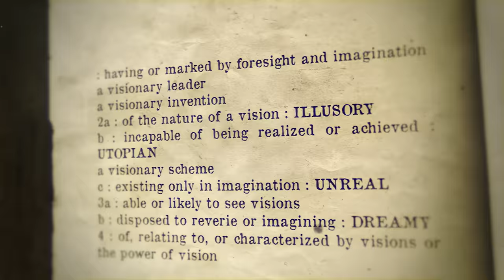Eastside Golf: Story of 2 Young Black Entrepreneurs Breaking Barriers in Sports & Fashion |The Pivot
Not often do we get to tell the stories behind success but today, we sit with two young men who set out to change the game not just in sports but with their entrepreneurial skills too. Earl Cooper and Olajuwon Ajanaku, two minority business owners share their unique journey from humble beginnings to stardom and success.

Earl, a PGA professional and O, the founder of East Side Golf, sit with Fred, Ryan and Channing sharing the back story on how the duo got involved in the sport of Golf, a predominantly white sport, and infiltrated the industry, changing the culture and impacting fashion along the way. Coming from a HBCU background, O used his education and business skills applying it to his passion to carve out a niche in the gold industry. Catching the attention of stars like Michael Jordan, Chris Paul, Tiger Woods, Fat Joe and many others, their style and ideas for fashion have created a buzz not just in golf but in all walks of sports and entertainment fashion.

On the heels of their recent Hulu docu-series Grails, the two young entrepreurs are sharing the journey of how turning an idea into a business has not only set out to change the world of golf but also made a cultural impact. The conversation is guided by the story of East Side Golf and its quest break into the world of sports fashion and sneaker culture but also it stories the journey of how a two young men go from humble beginnings to landing a deal with the top brand in the industry.

The conversation is filled with bits of humor and wisdom as the guys open up to Fred, Channing and Ryan about the process, the obstacles and the feeling of finally "making it" after so much of the blood sweat and tears is poured into their passion. Sharing personal conversations and moments they have had with big names along the way who not only have inspired them but supported turning the dream into a reality.

Tap in every Tuesday at noon eastern for our premiere episode of the Pivot. Special NFL seasonal drops on Friday afternoons at 3:30 pm. We are your one-stop platform for all your sports and entertainment content.

1-800-GAMBLER (IL/IN/LA/MI/NJ/PA/TN/WV/WY), 1-800-NEXT STEP (AZ), 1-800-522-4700 (CO/KS/NH), 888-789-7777/ (CT), 1-800-BETS OFF (IA), visit OPGR.org (OR), or 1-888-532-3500 (VA), 21+ (18+ NH/WY). Physically present in AZ/CO/CT/IL/IN/IA/KS/LA(select parishes)/MI/NJ/NY/PA/TN/VA/WV/WY only. Void in ONT. Eligibility restrictions apply. Valid 1 per new customer. Min. $5 deposit. Min. $5 pre-game moneyline bet. Bet must win. $150 issued as six (6) $25 free bets.